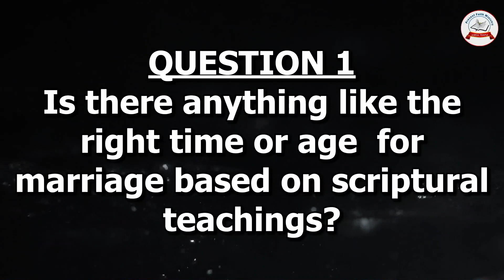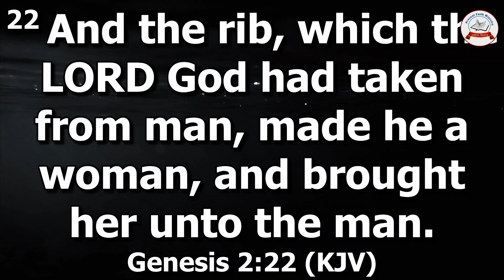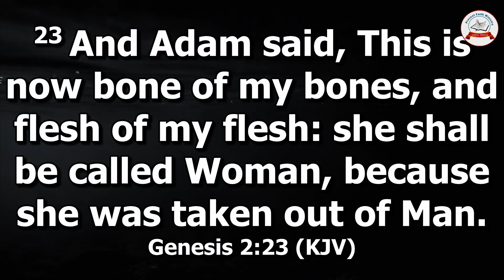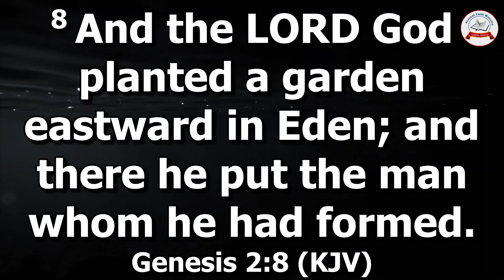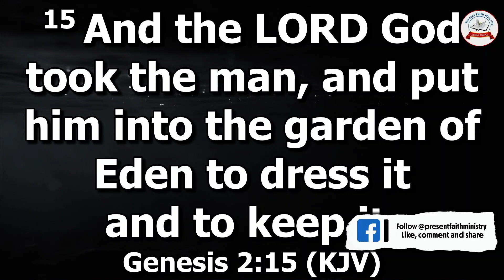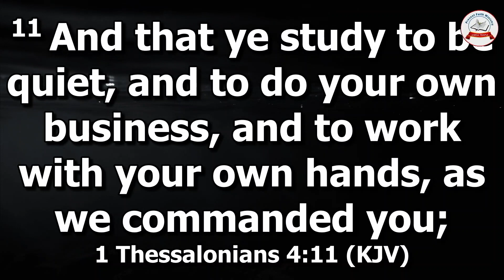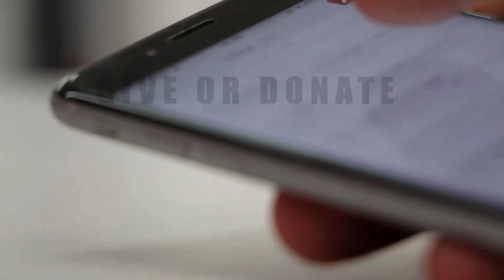Questions And Answers On Marriage (Part 2) | A Must Watch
Teaching Title: Questions And Answers On Marriage (Part 2) | A Must Watch
English Version
By Ps. Kenneth Afari